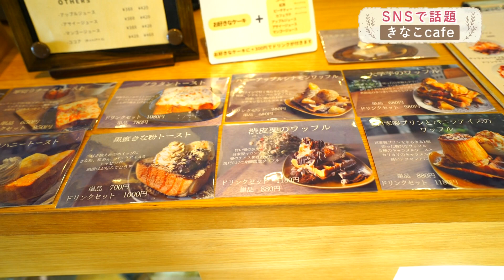ＹＯＵ！どきっ11月30日放送 きなこｃａｆｅ（光市）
今SNSで話題になっている光市の大人気のカフェ、「きなこcafé」を
料理研究家の山瀬理恵子さんが訪れました。
山瀬さんにとって自身で作ったお料理以外で食リポするのは初の挑戦です！
お店は朝から行列ができていました！

店頭に並ぶ商品は日替わりを含めたチーズケーキ約１０種類。
地元や国産の旬の食材を使って、店長でパティシエの吉田直史さんが
ひとりでつくっています。

イートインではワッフルやトーストなどもドリンクと一緒に頂くことができます。
山瀬さんが食べたのは大学芋と安納芋のチーズケーキ（540円）と紅茶（ドリンクセット+300円）のセット、そしてグラタントースト（780円）です。

山瀬さんはあまりの美味しさに感激した思いを吉田さんに熱く熱く語っていました！

きなこカフェ
住所：光市島田1-8-16
営業：10：00～18：00
休み：日、月